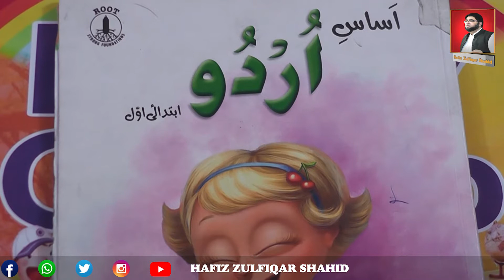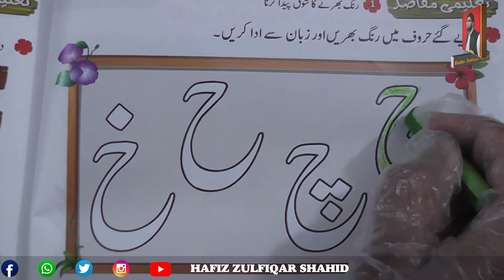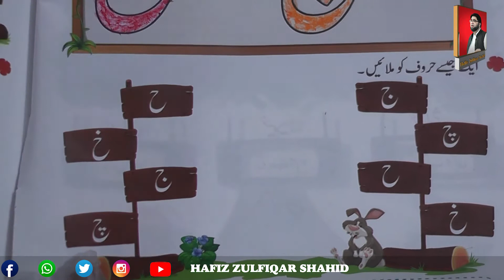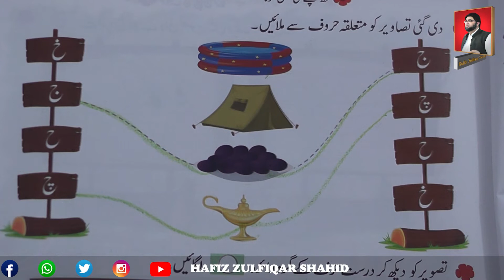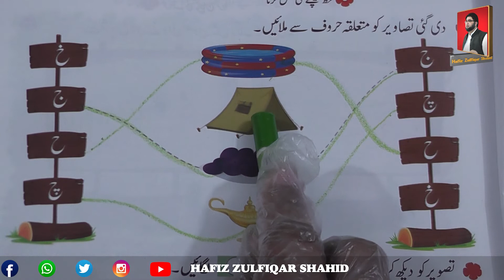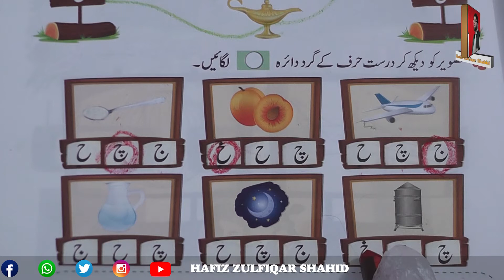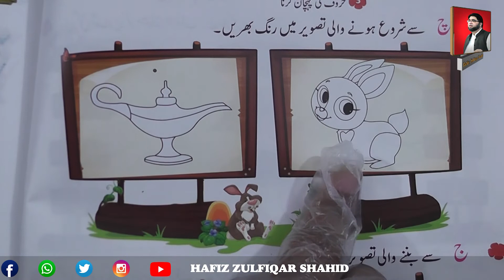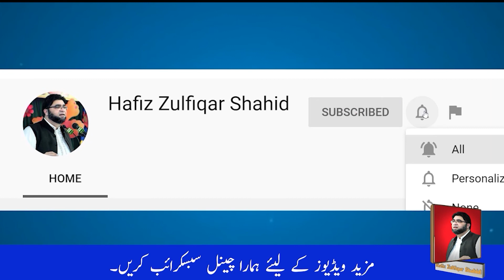Play Group | اساس اردو ابتدائی اول | Page 20 Jeem ka Khandan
Play Group
اساس اردو ابتدائی اول
Page 20
Jeem ka Khandan